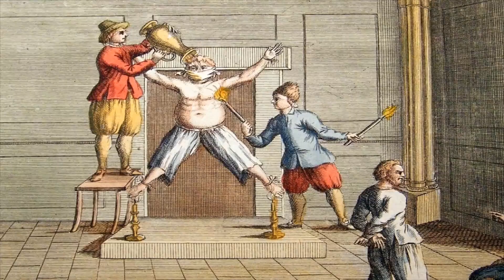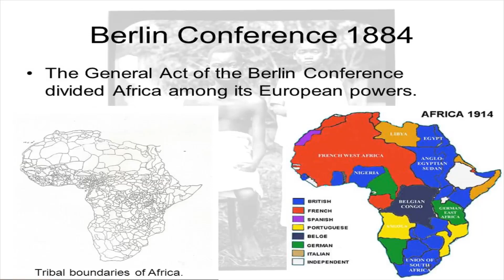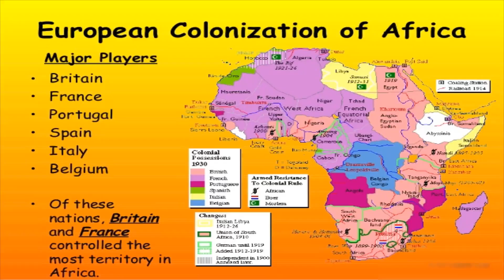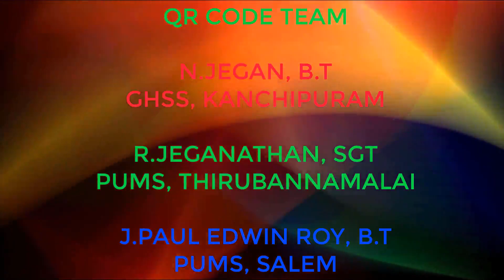ஆசிய ஆப்பிரிக்க நாடுகளில் காலனியாதிக்கம் (aaciy aappirikk naattukllil kaalnnniyaatikkm)